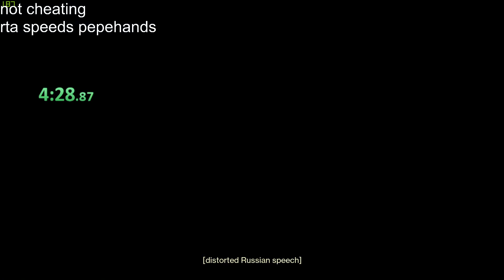Fallen S.A.B.E.R 5:34